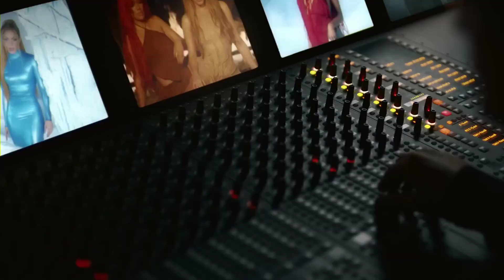Juro por Dios que era tan perfecta 👌🏻 (Video Oficial) (Letra) Ella Baila Sola Peso Pluma Ft Eslabón